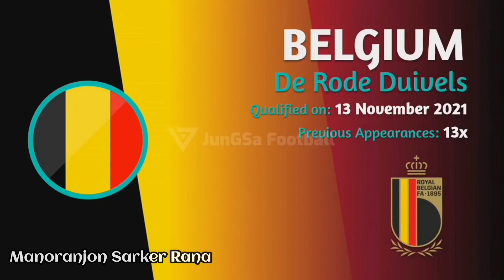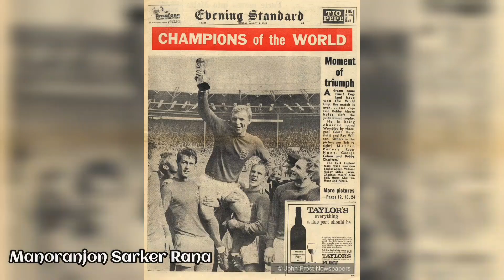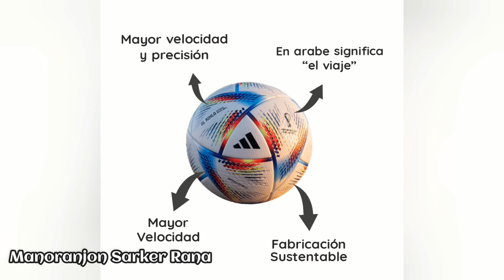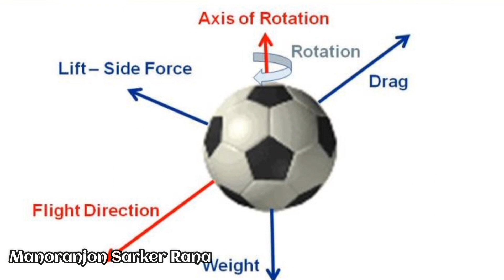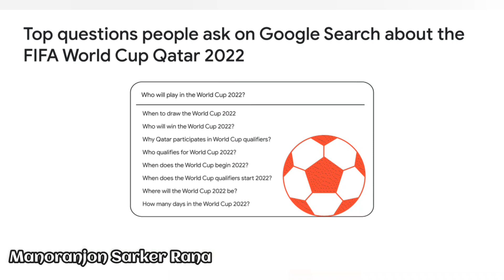খেলা হবে⚽ কি নামের বল দিয়ে বিশ্বকাপে ?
বিশ্বকাপ ফুটবল ২০২২ এর জন্য বাছাইপর্ব শুরু হয় ২০১৯ সালের জুন মাস থেকে । মাঝে কোভিড-১৯ মহামারীর জন্য খেলা বন্ধ ছিল বেশ কিছুদিন।

মোট ২১০ টি দলের অংশগ্রহণে অনুষ্ঠিত হয় বাছাইপর্ব। স্বাগতিক হিসেবে কাতার সরাসরি মূল পর্বে খেলার সু্যোগ পায়।